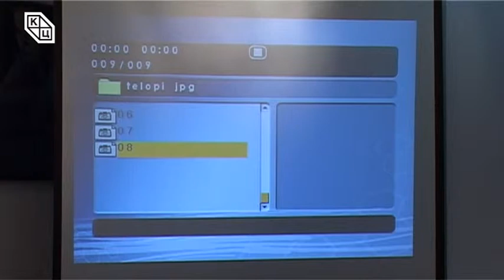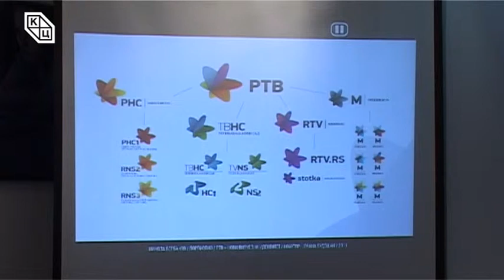Art exclusive - Никола Бeрбаков